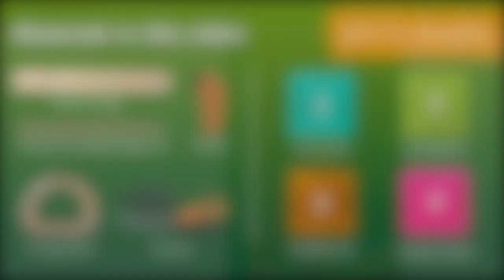Paracord.eu | Honey Bee Knot | DIY Dog Collar | Paracord Tutorial For Beginners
In this video, you'll learn to make the Honey Bee knot, designed by Silke Engels.

We want to thank Silke for giving us the permission to make this tutorial!

*We recommend that you use a shorter piece of string to practice this technique.

Chapters in this video:
00:00 Material overview
00:22 Start adding colours
01:42 First knot
09:24 Start finishing
20:30 Burning off leftover cords